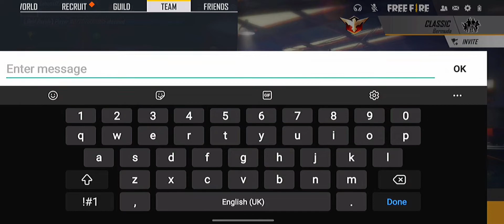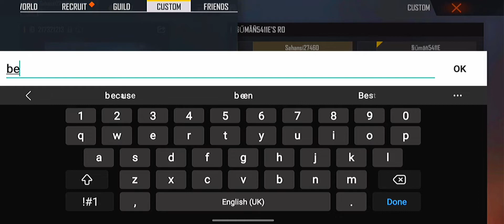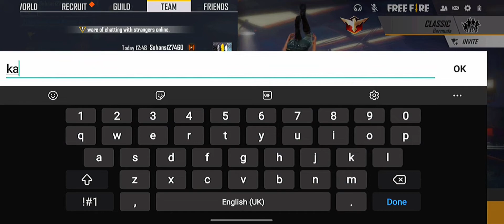3 pro player call me noob 👺😡and challange me 1v3|then what happened 😳let's see👀